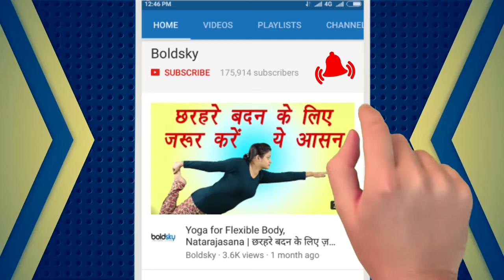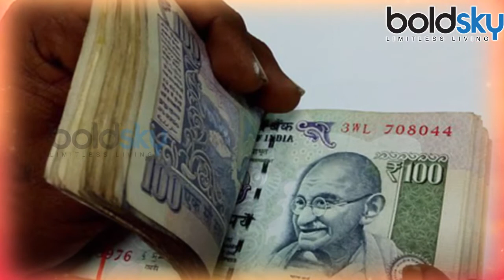मंगलवार को हनुमान जी के ये उपाय, करेगें सभी परेशानी दूर | Boldsky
According to the Hindu belief, Hanuman ji was born on Tuesday. Therefore tuesday is considered as his speical day and day of his blessings. It is beleived that worshipping Hanuman ji can fill you life with Health, wealth and prospoerity. Check out the video to find out how you should worship Lord Hanuman to have his blessings always.

मान्यताओं के अनुसार हनुमान जी का जन्म मंगलवार को हुआ था और उनके आशीर्वाद से सभी बिगड़े काम चुटकी में पूरे हो जाते हैं। वैसे तो हनुमान जी की आराधना से सारे काम सुधर जाते हैं, लेकिन कुछ काम ऐसे हैं जो उनकी आराधना से बहुत जल्दी पूरे हो जाते हैं ,आइए जानते हैं कौन से हैं वो काम..